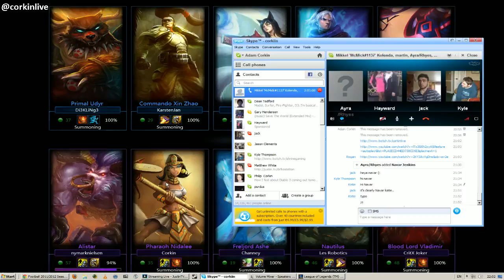Journey to 1300 Elo with Corkin =D - 5 / 9